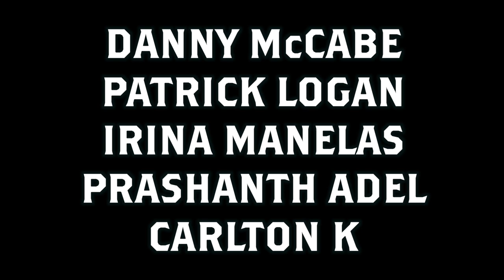Comedy from Home Sweet Home - 2024 Oct. 15 - Richmond, Virginia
Open mic hosted by Jacob McFadden.  May contain strong language.

Comedy from Jacob McFadden [2:41], James Copeland [11:00], Scott Moore [16:54], James Lawson [22:12], Zack Gordon [28:16], Kate Carroll [34:15], Danny McCabe [41:07], Patrick Logan [48:07], Irina Manelas [54:32], Prahanth Adel [1:01:49], Carlton K [1:07:25], Sibet Partee [1:13:49], Florence J [1:20:59], Megan Richards [1:27:44], Cale Moore [1:36:01], Damion Anderson [1:43:07], Nate Izquierdo [1:54:55], Will Minor [2:26:08], Grace Moyer [2:33:11], and Tyler Bower [2:42:18].